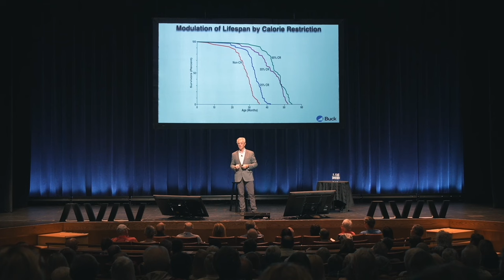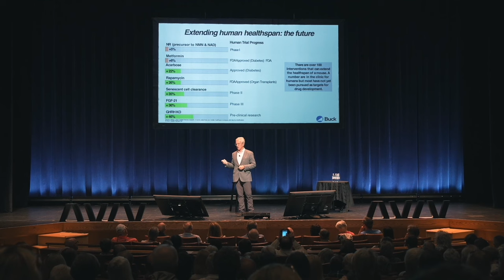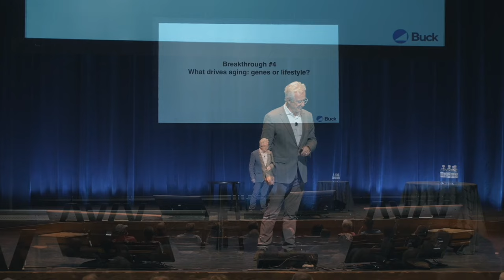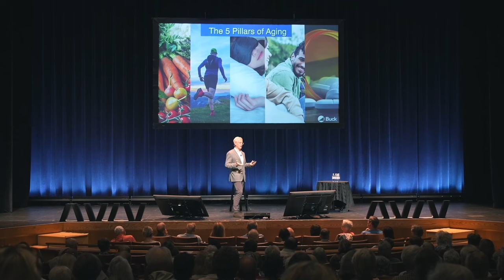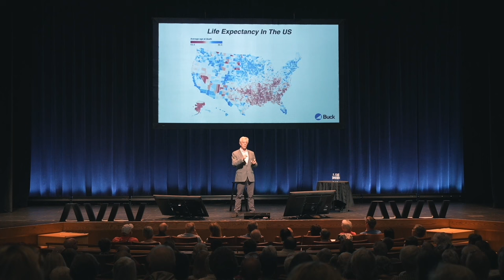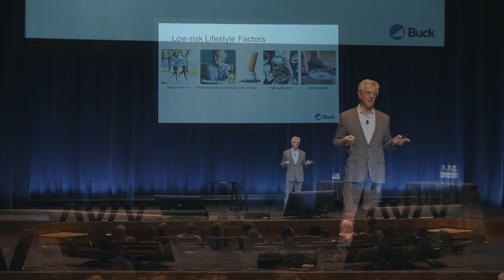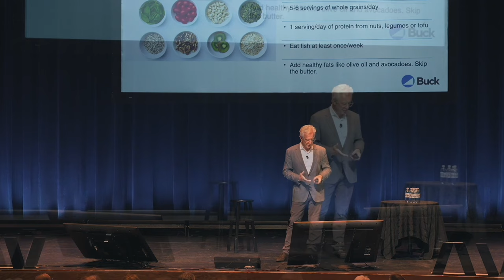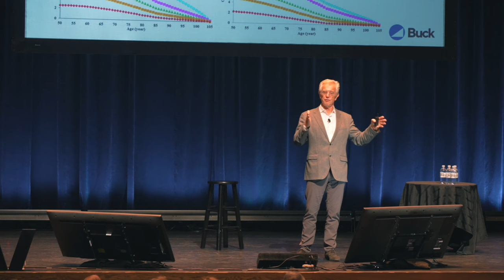Breakthroughs in Aging Research | Dr. Eric Verdin, 2024 Longevity Summit | Aviv Clinics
Eric Verdin, MD, is the president and CEO of the Buck Institute for Research on Aging; a professor at the Leonard Davis School of Gerontology at the University of Southern California; and a professor at the University of California, San Francisco.

Dr. Verdin joined Dr. Amir Hadanny, Dr. Nir Barzilai, Dr. Michael Roizen and Dr. Joseph Maroon for the 2024 Global Aging Consortium Longevity Summit in The Villages, FL.

Dr. Verdin discusses several breakthroughs, including:
- How we can change our own personal rate of aging
- Aging is the largest risk factor for non-communicable diseases
- The need for healthcare to be reinvented as proactive care, not just sick care
- The relative unimportance of our genetics to how well we age

Watch to learn about research that is working to redefine aging, testing of pharmaceuticals approved to delay the aging process, and the five pillars of healthy aging (plus how you can implement them into your daily life).

For more information and to determine if you are a candidate for the Aviv Medical Program, contact Aviv Clinics today or call to speak with a Client Ambassador.

Follow us to stay updated on all things Aviv Clinics!